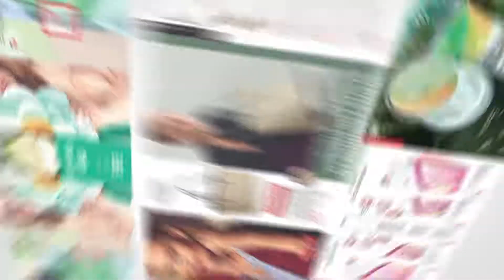Обзор каталога Oriflame №14⁄2017